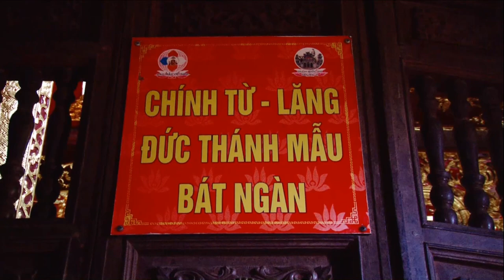Doanh Nhân Hà Anna Hầu Chầu Bát - Hát Văn Hầu Đồng Hay Nhất